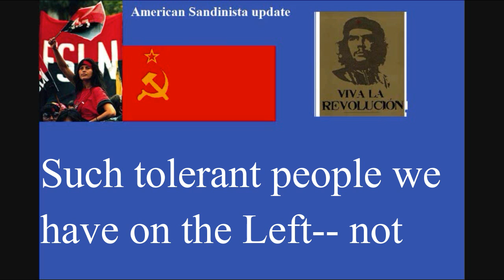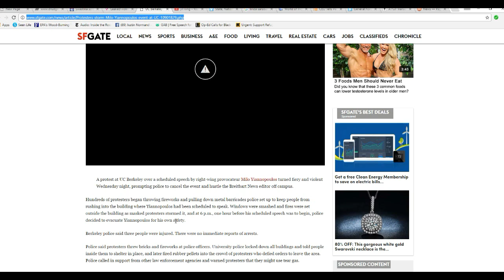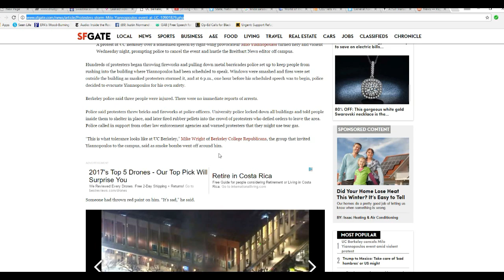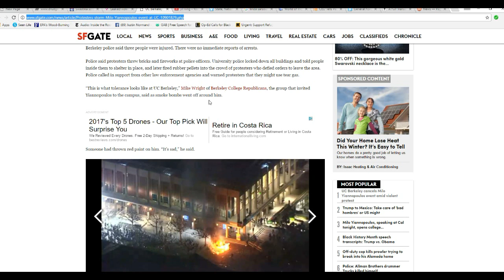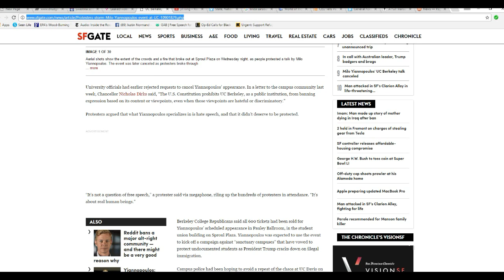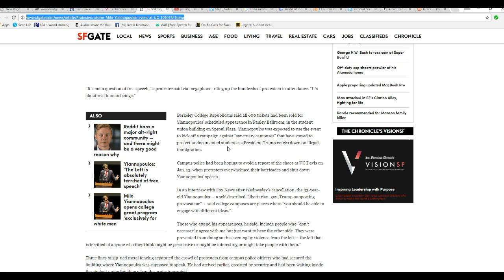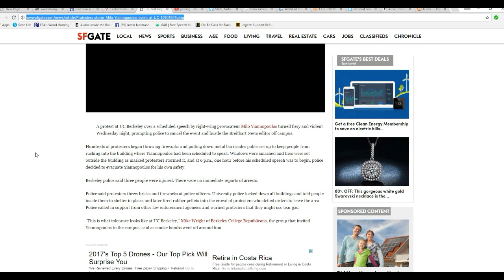Sandinista communists trash and burn Berkeley over Milo visit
American Sandinista communists, reacting to a visit by the  self-described "most dangerous faggot"  Milo Yiannopoulos, rioted and went completely nuts. Milo was evacuated for his own safety. This is an act of terrorism and must be punished as such.